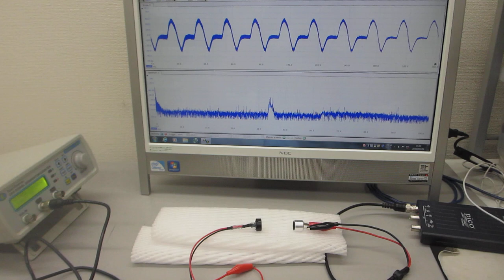－超音波の空中伝搬による表面弾性波の検討－